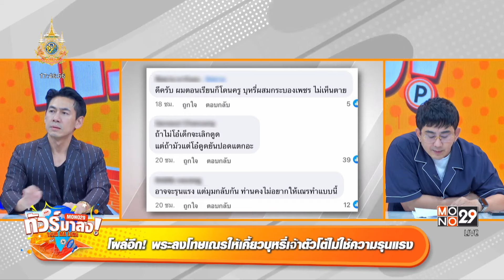โผล่อีก! พระตบเณรบังคับเคี้ยวบุหรี่ โต้ไม่เคยใช้ความรุนแรง | ทัวร์มาลง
โผล่อีก! พระตบเณรบังคับเคี้ยวบุหรี่ โต้ไม่เคยใช้ความรุนแรง